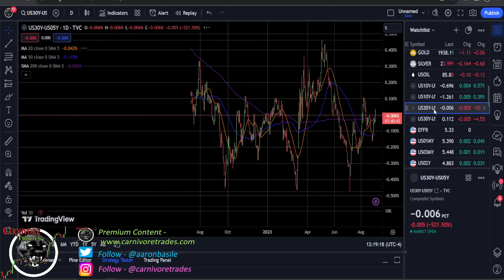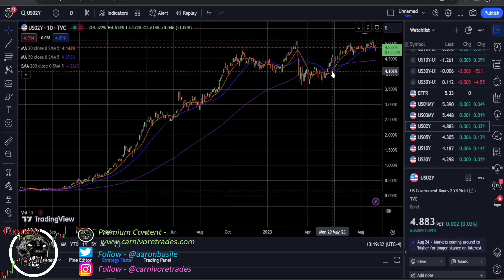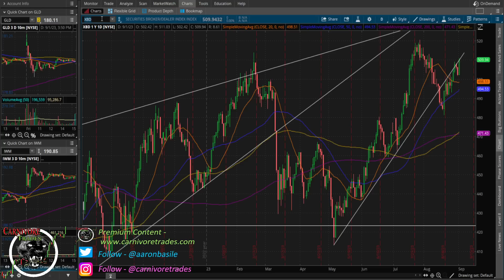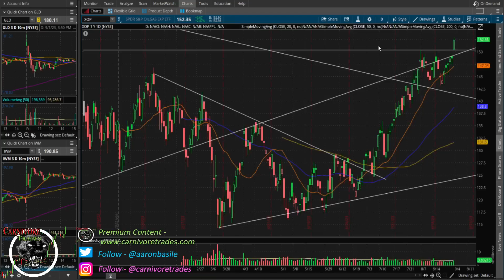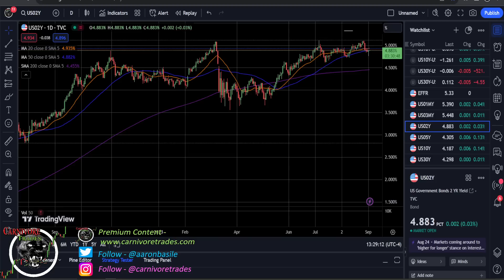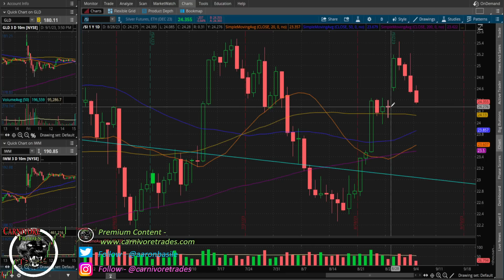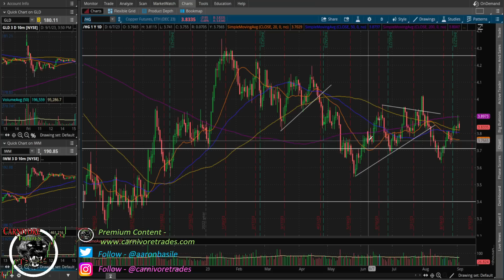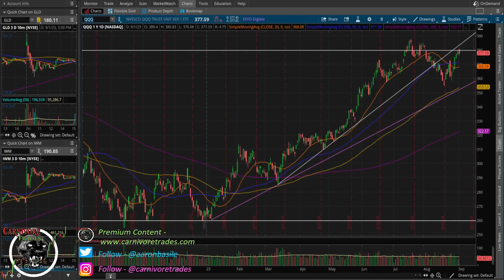This Week In Charts Ep 124: Worse Stagflation? Energy, Oil & Uranium Show A Lot of Relative Strength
Send Bitcoin to: 1N5iDrazojYX5rWxmoyp982RDXJzJrFoPC
Send Ethereum (ETH) to: 0x748dD59fA5d5dF80E8C0038DD4F60DAb810fe61a
Send Litecoin to: MW7g44j5FX9CYEkvfPvxsW5dFjHY84yup4
Send DASH to: XuEEhWptwf1XxP2nFYQxmBfBBJYehqRoBJ
Send Zcash (ZEC) to: t1MGcxyWpiH6JeyF9nnWHw9poRpvTW4PT6S
Send Bitcoin Cash (BCH) to: qr7mp7f053rwnpxalxljl3f9x5tulzv53ya88d7wch